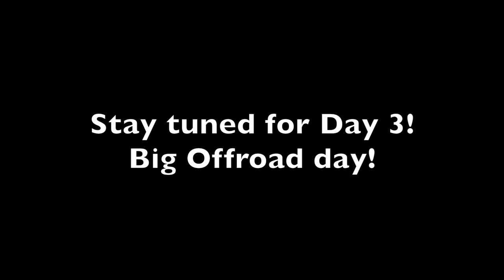Big Bend trip - Day 1 and 2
Trip to big bend from Dallas TX.